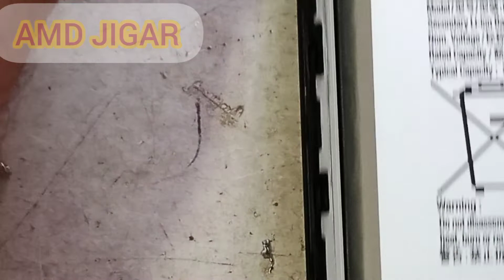Samsung A31 Charging Port | Type C Connector Replacement Easy Way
How to Fix USB-C Charging Port in Samsung